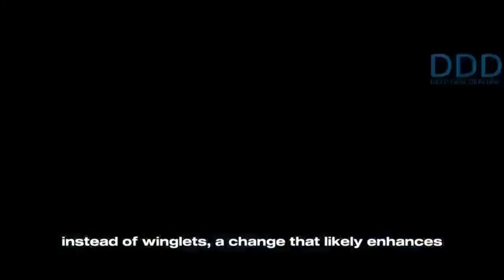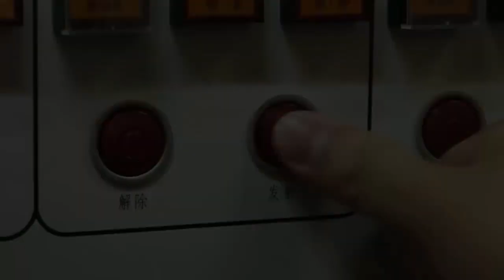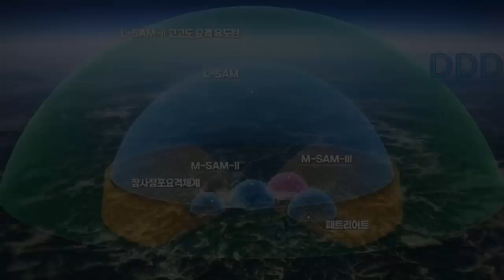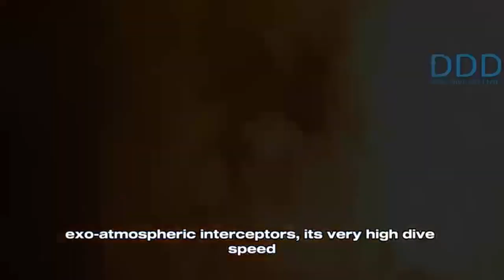China’s YJ-20 anti-ship missile Could Be New ‘Aircraft Carrier-Killer’ Missile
China’s Vast Coastal Defence Missile Network Tested in New Anti-Shipping Exercises. The YJ-20 is a hypersonic anti-ship aeroballistic missile, featuring biconic aerodynamic configuration. YJ-20 could therefore be a maneuverable or hybrid missile that combines aerodynamic maneuvering with ballistic speed. If analysts are correct, it could mean that the YJ-20 is similar to the weapon system rumored to be deployed on China’s Type 055 destroyer using its vertical launch system. American operations in the Red Sea and elsewhere have shown good intercept capability against threats presented. Chinese capabilities may be both more sophisticated and drawn on deeper stockpiles of American missile interceptors.